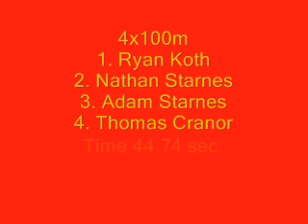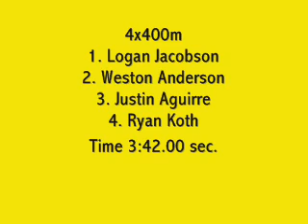North Eugene Track Boys Springfield and Churchill at North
Close races 4x100m, 100m, 400m, 200m, and 4x400m